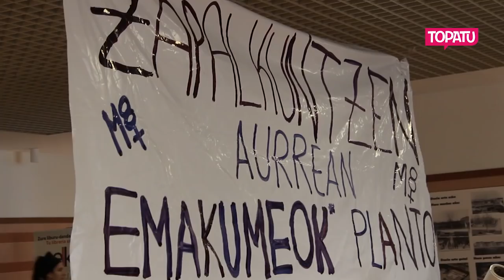M8 | Emakumeok* planto!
Sistema kapitalista heteropatriarkarrari planto egin eta kalera atera dira Euskal Herriko emakumeak*. Greba eta lanuzteek jarraipen zabala izan dute Euskal Herriko txoko gehienetan. Kaleak hartu dituzte aldarrikapen feministek, Euskal Herriaren eta sistemaren eraldaketa feminista eskatuz.